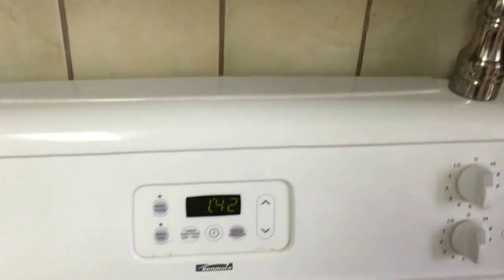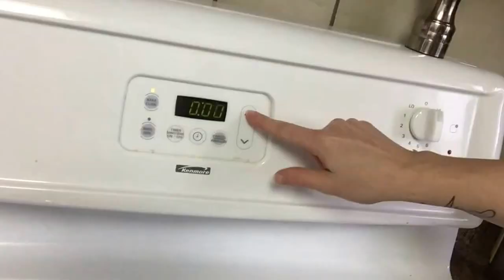Let's make a meatloaf!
Had some fun in the kitchen whipping up a macro friendly chicken meatloaf and thought I'd take y'all along for the ride!